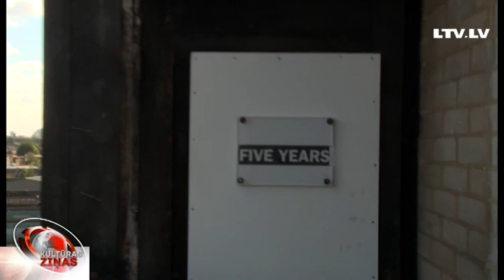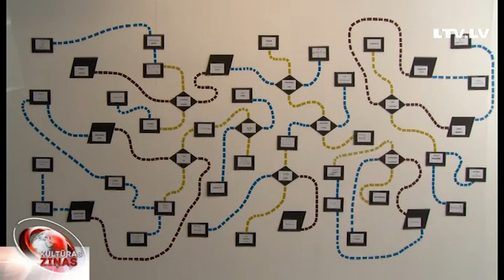Mākslinieku galerija “Five Years” Londonā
Pirms 20 gadiem Londonā tika nodibināta neatkarīga mākslinieku apvienība “Five Years”, kura vēlējās izkļūt no mākslas tirgū esošajiem noteikumiem, kuru pamatā galvenokārt ir ievērojams peļņas apgrozījums. Apvienībā pērn tika uzņemta arī latviešu izcelsmes māksliniece Ilga Leimanis, un nu, sadarbībā ar savu domubiedri, arhitekti Bidišu Singhu izveidojusi izstādi “Bang Your Head” jeb “Atsit galvu”.